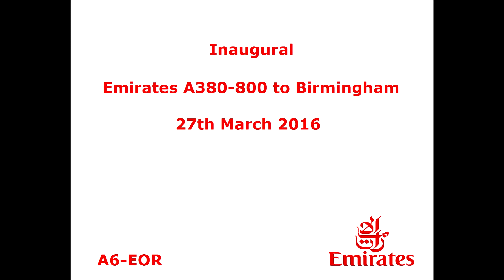**Emirates | Inaugural A380 Flight to Birmingham | 27/03/16 | A6-EOR **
The day i had been waiting for, for many years. The giant A380 is finally here on a  scheduled service to and from BHX! The lunchtime flight, EK39/40, landed at around 12:24pm and touched down marking the first commercial A380 flight which will see it here daily at BHX! It was greeted by a water cannon salute and then taxied to the terminal to the newly upgraded stand with the double air bridge!

This video was filmed from Sheldon Country Park so we could get the full scale of the A380. It was very windy and i forgot my tripod so please excuse the shaky parts.